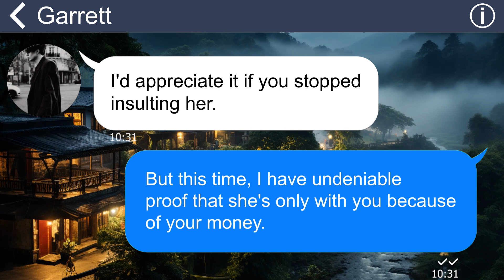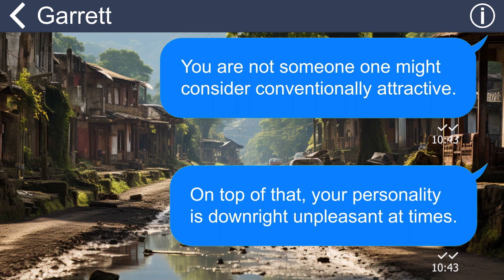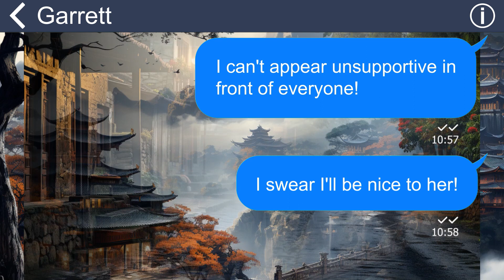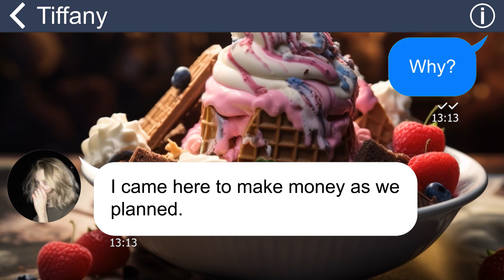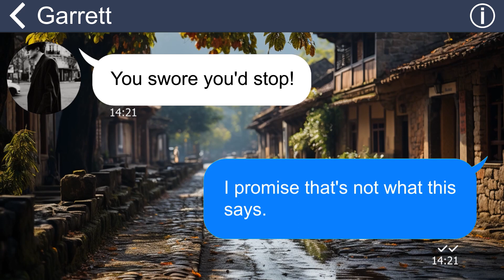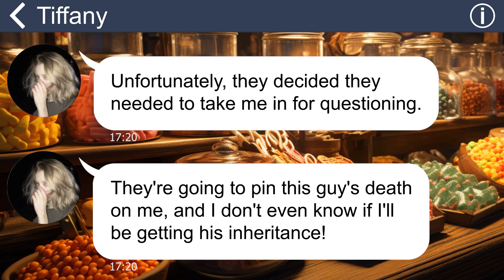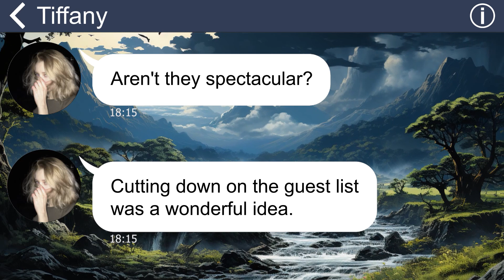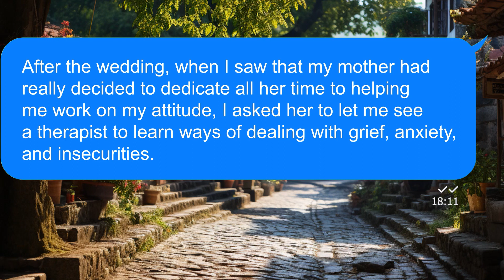[Apple] I tear up my brother and his famous fiancée relationship because I thought she's no good!!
[Apple] I tear up my brother and his famous fiancée's relationship because I thought she's no good!!
My brother's fiancée makes me uneasy. I'm convinced she's a gold digger, just looking to exploit my naive, love-blinded brother. She's stunning, dating a celebrity with looks and a six-pack! In contrast, my brother... not the most attractive. The only thing he's got going for him is money. So, why on earth would someone like her love my brother?